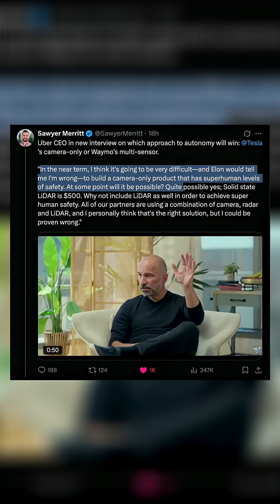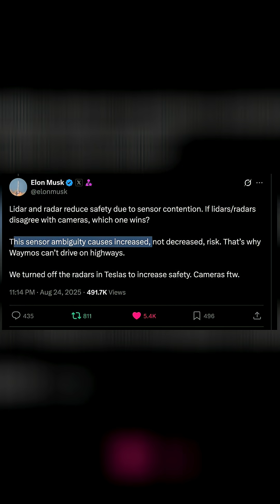Tesla's Vision Edge Over LIDAR Rivals